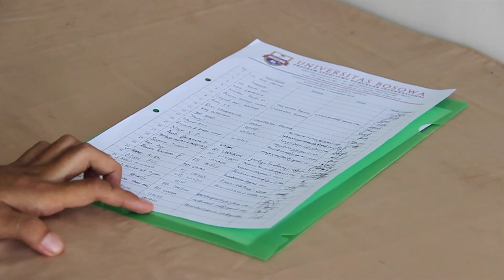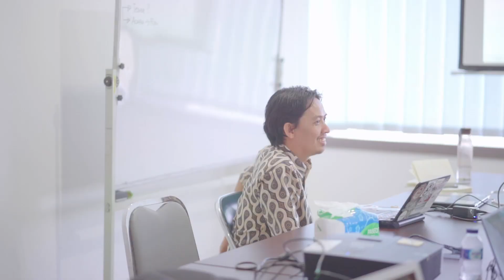(After Movie) Konvensi Studi Eropa Ke-5 di Universitas Bosowa, September 2018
Kamis (6 September 2018), Program Studi Ilmu Hubungan Internasional Universitas Bosowa melaksanakan kegiatan Konvensi ke-5 Studi Eropa bekerjasama dengan Komunitas Indonesia untuk Kajian Eropa.

Konvensi dibuka secara resmi oleh Rektor Universitas Bosowa yang kemudian dilanjutkan dengan pelaksanaan Seminar Internasional dengan mengangkat tema Imagining The Future of Europe. Dalam seminar yang dilaksanakan di Ruang Rapat Senat Universitas Bosowa, Bapak Rafael de Bustamante Tello yang merupakan perwakilan Delegasi Uni Eropa untuk Indonesia dan Brunei Darussalam serta Bapak Muhadi Sugiono memaparkan mengenai kondisi kontemporer Eropa serta berbagai tantangan dan peluang di Kawasan Eropa khususnya jika dilihat dalam kerangka Uni Eropa.

Sesi selanjutnya dari kegiatan konvensi ini adalah  rapat organisasi. Pada sesi ini, pesertasi yang dihadiri oleh perwakilan dari Universitas Bosowa, Universitas Gadjah Mada, Universitas Parahyangan, Universitas Muhammadiyah Yogyakarta, Universitas Islam Indonesia Yogyakarta, Universitas Fajar, Universitas Islam Negeri Alauddin Makassar serta Universitas Hasanuddin, mendiskusikan dan merampungkan Anggaran Dasar Asosiasi Studi Eropa yang disepakati tetap menggunakan nama Komunitas Indonesia untuk Kajian Eropa (KIKE). .
Melalui diskusi dan elaborasi dari masing-masing peserta, akhirnya Anggaran Dasar dapat dirampungkan di Universitas Bosowa pada 6 September 2018. Hal ini menjadi momentum bersejarah bagi KIKE dan tentu bagi Prodi HI UNIBOS mengingat Anggaran Dasar ini pertama kali ditetapkan dan akan menjadi panduan pelaksanaan Asosiasi Studi Eropa di Indonesia yang sebelumnya masih bersifat komunitas.

Ucapan terima kasih kami haturkan kepada semua pihak yang telah mendukung terlaksananya kegiatan ini dan kami tentunya menghaturkan maaf jika ada kekurangan atau kesalahan dalam pelaksanaan konvensi.

Semoga yang kita lakukan selama konvensi kali ini dapat bermanfaat bagi pengembangan Studi Eropa di Indonesia kedepan dan tentu dapat bermanfaat bagi publik secara lebih luas.